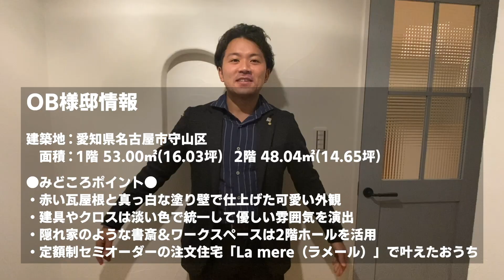【ルームツアー】うさぎ柄の壁紙がキュートなパントリー、赤い瓦屋根と真っ白な塗り壁が可愛いお家【善匠の注文住宅】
room tour│うさぎ柄の壁紙がキュートなパントリー、赤い瓦屋根と真っ白な塗り壁が可愛いお家【善匠の注文住宅】

動画の目次
0:00　スタート
0:05　挨拶
0:11　外観
0:25　玄関
1:22　1階トイレ
1:41　2階へ・2階ホール
2:21　2階トイレ
2:40　主寝室
3:26　子供部屋１
3:50　子供部屋２
4:28　書斎
5:18　洗面室
5:49　脱衣室
6:26　浴室
6:47　パントリー
7:33　キッチン
8:37　ダイニング
9:48　リビング
10:30　畳コーナー
11:03　まとめ

▼毎月3～4つの「ルームツアー動画」「住宅建築に伴うHowto動画」などをUPします！

▼会社概要
善匠は名古屋・岐阜・小牧・一宮でナチュラルデザインの注文住宅をご提案する工務店です。

お客様の想いを何よりも大切に考え、
いつも自分らしく、楽しく、安心できる暮らしをお届けします。
名古屋・岐阜・小牧・一宮での家づくりは善匠にお任せ下さい。

本社：愛知県名古屋市西区堀越3-14-5

「本当に満足できる家づくりがしたい！」

▼物件情報
場所：愛知県名古屋市
面積：1階 53.00㎡（16.03坪）2階 48.04㎡（14.65坪）

▼見所ポイント
・赤い瓦屋根と真っ白な塗り壁で仕上げた可愛い外観
・建具やクロスは淡い色で統一して優しい雰囲気を演出
・隠れ家のような書斎＆ワークスペースは2階ホールを活用
・定額制セミオーダーの注文住宅「Le mere（ラメール）」で叶えたおうち